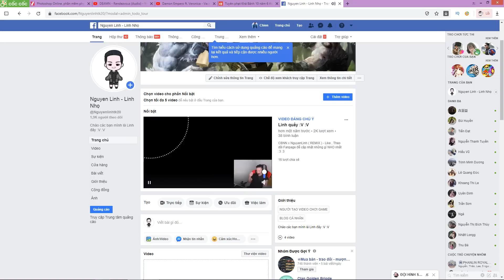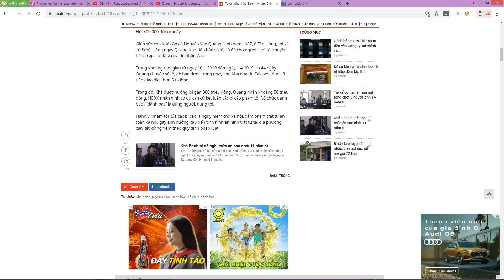Khi Khá BảnH đua top VUA SÚNG TRUY KÍCH 😭 😭